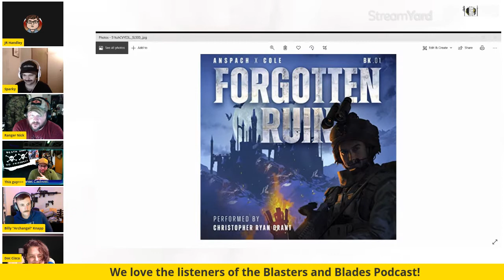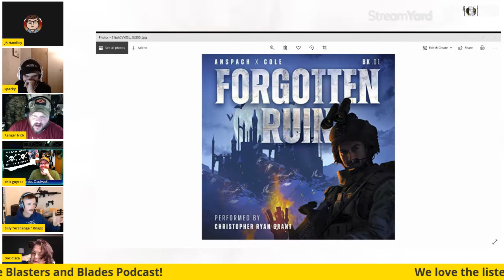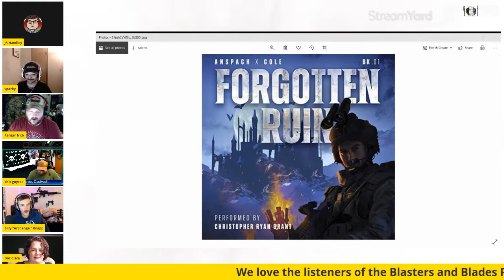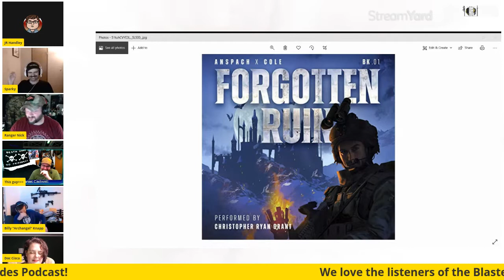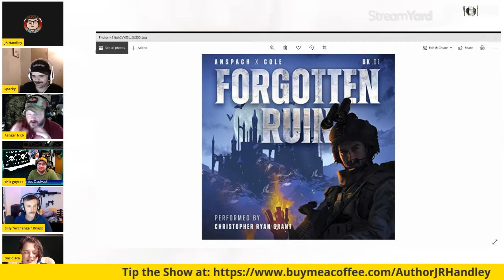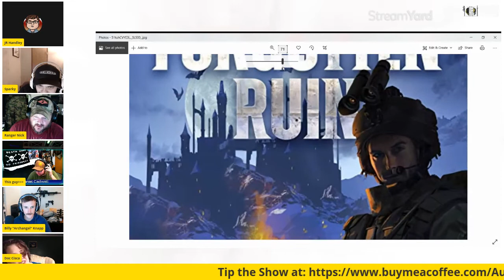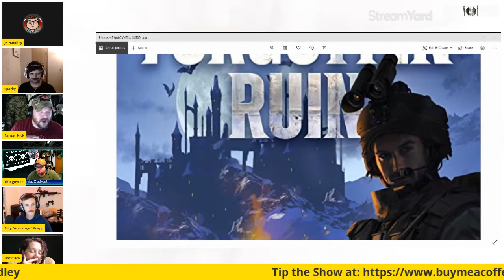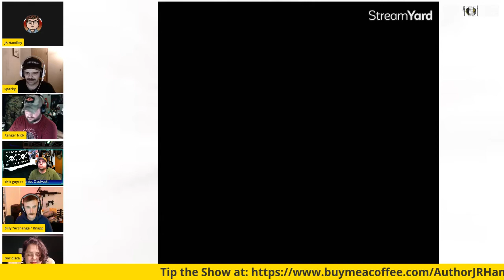Episode 19: A Forgotten Ruin Book Review!